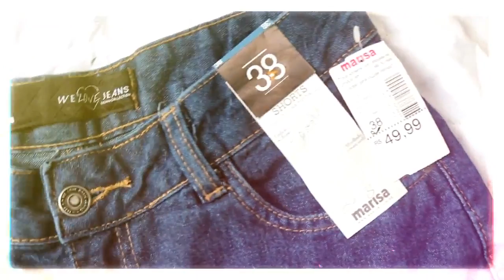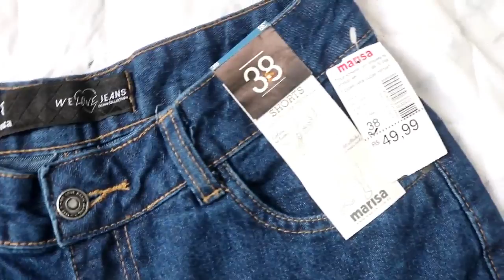COMPRAS E ACHADOS Dicas pra pagar BARATO! C&A,RIACHUELO, FOREVER 21♥ Fala Dantas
MIGA, cata essas dicas de ACHADOS baratinhos e dicas de GARIMPO pra pagar barato nas melhrores peças! E dicas de lojas com promoções BABADEIRAS!

♥ DUVIDAS FREQUENTES ♥

⇨ Câmera : cANNON T6I
⇨ Editor: Filmora
⇨ VINHETA: AFTER EFFECTS
⇨ Idade: 23 anos
⇨Aniversário: 15/04/1993
⇨ Onde moro: SALVADOR/BA
⇨Faculdade: QUÍMICA INDUSTRIAL/ufba